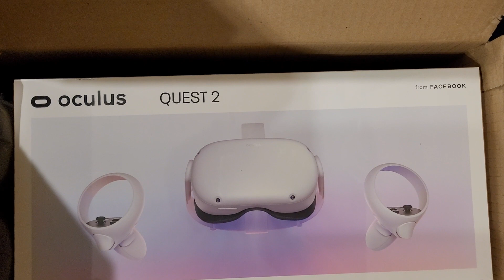Bout that time ay chap?